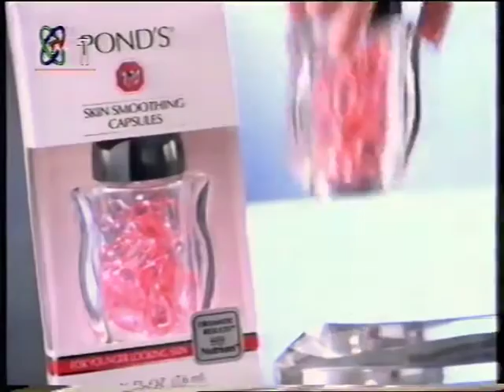Pond's Skin Smoothing Capsules 30s - China, 1994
旁氏奇效柔膚膠囊 中国电视广告 1994